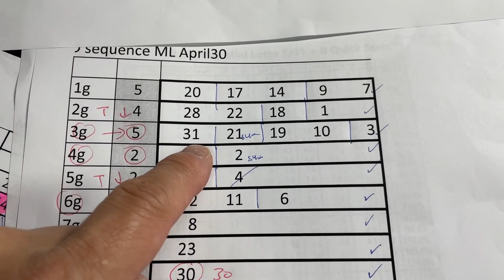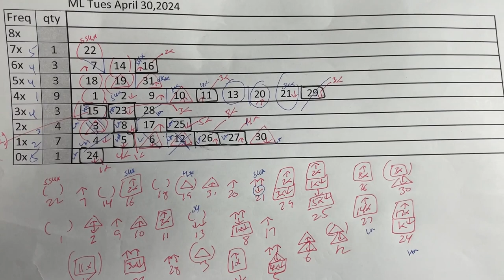My ミニロト prediction for Tues. April 30,2024 -My prediction captured only 3/5 plus the bonus.